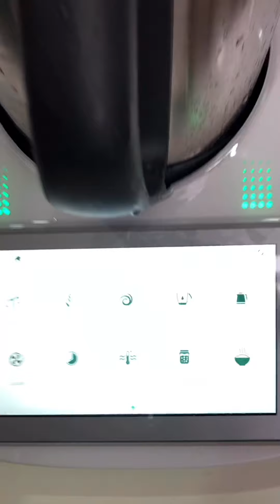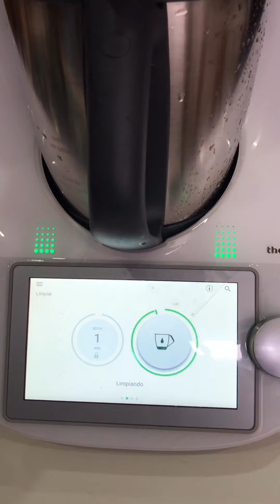Thermomix cómo lavar nuestro vaso y desarmarlo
Thermomix cómo lavar nuestro vaso  y desarmarlo, la manera más sencilla de hacerlo.